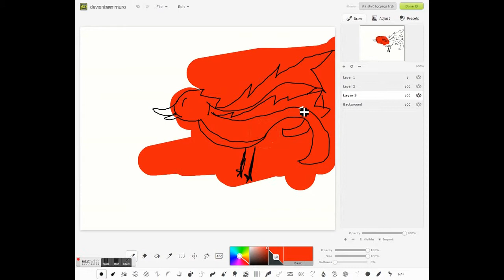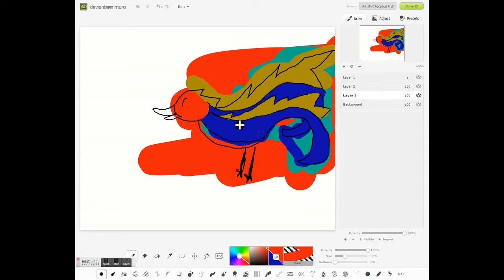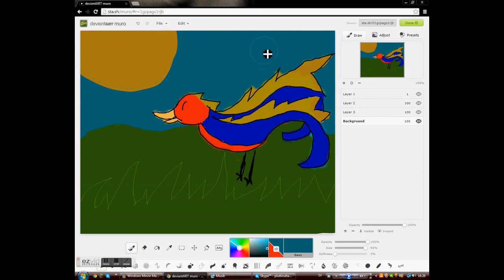Speedpaint - Darky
thx for watching